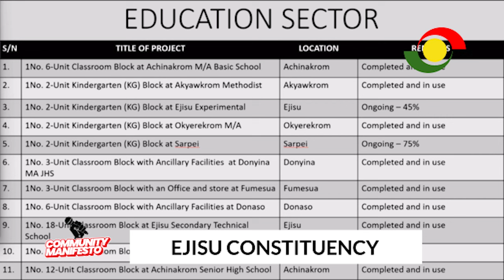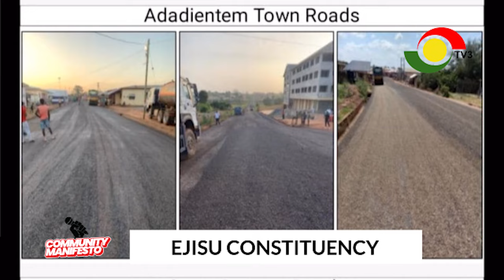Community Manifesto from Ejisu Constituency